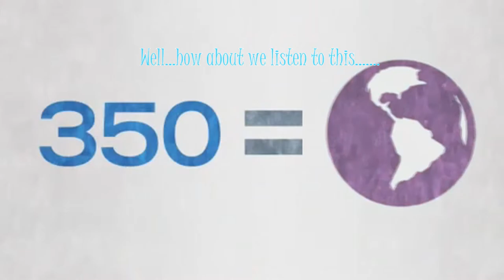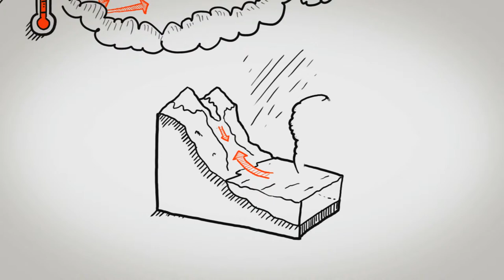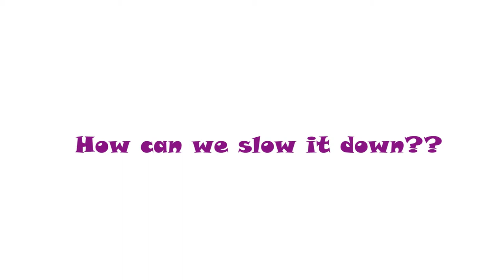Climate Change Impact- Global warming| HD video | OfficialNawn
Global warming | it never too late...

save the earth from Global warming,
CO2
Together we can change the difference=== :)